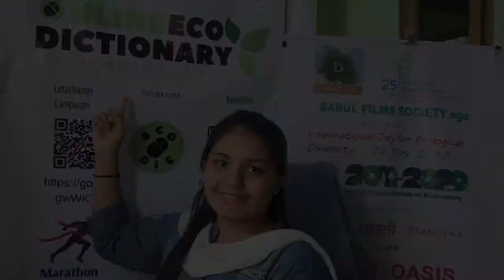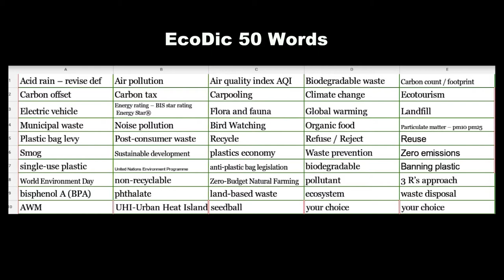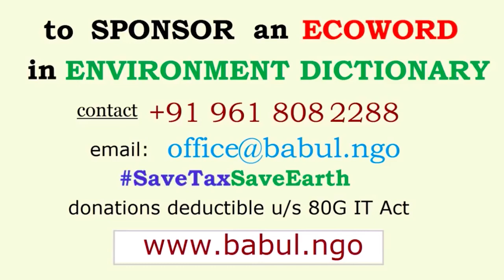EcoDictionary - 1st Environment Dictionary in video format Vidtionary | Babul ngo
Babul Films Society is spreading Environmental awareness; BABUL ngo is charity partner for NMDCHM2024 Airtel Hyderabad Marathon and raising funds for the project Online EcoDictionary. You can sponsor an EcoWord or start a campaign to fund EcoDic project.
Add value to your marathon run!